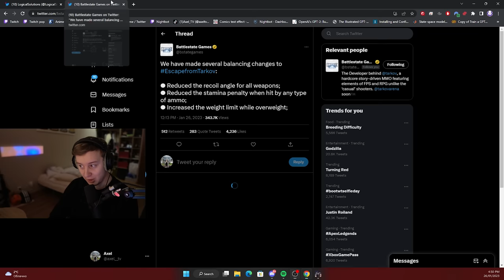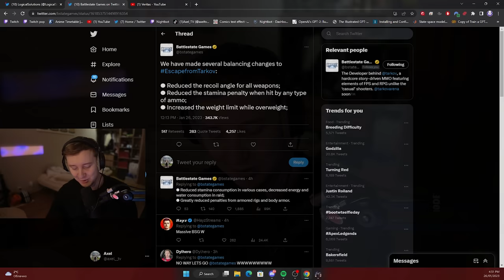BSG Reverted Recoil and Ergonomics - Escape From Tarkov